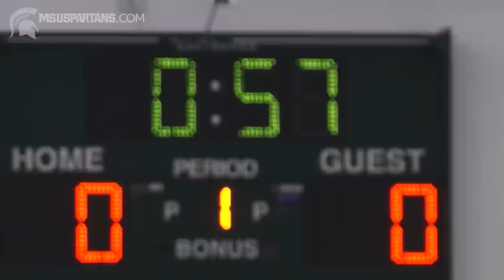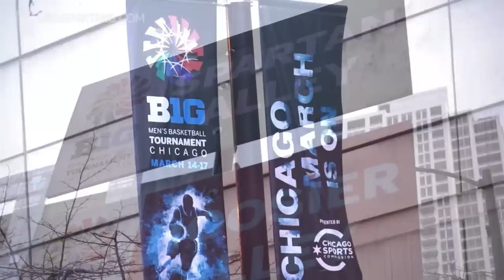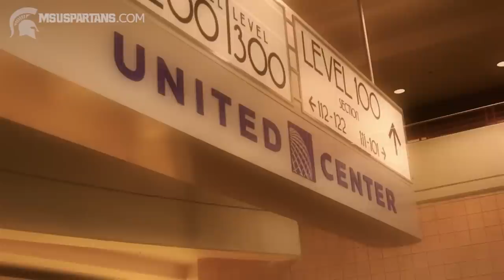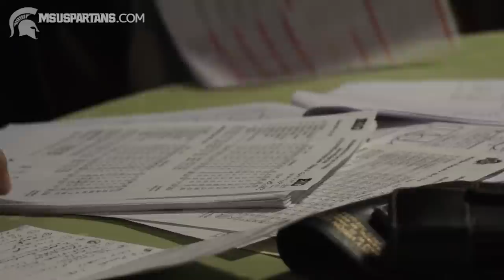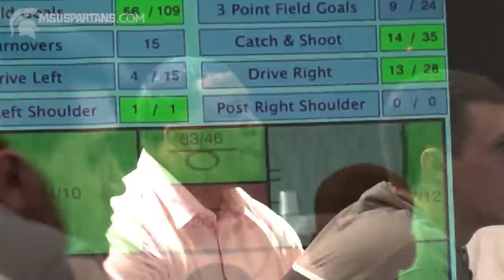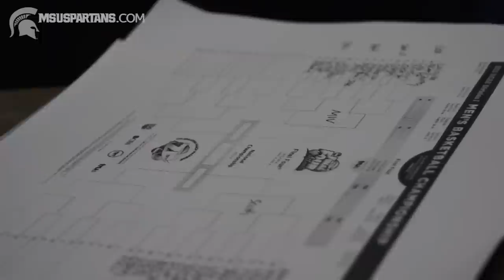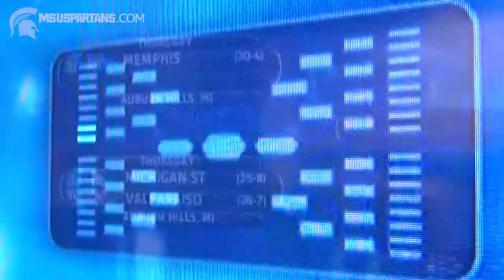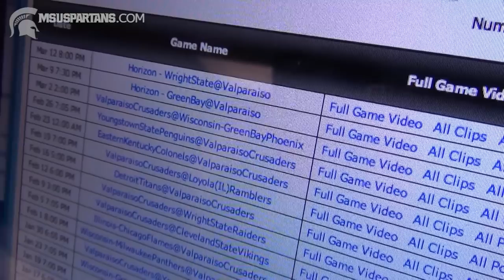Spartan Basketball All Access: Episode: 15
B1G Tournament:

Spartan Basketball All Access provides fans with a behind the scenes, inside look at the Michigan State Men's basketball program.  The show will take viewers into the film room, the practice court, the post-game locker room and on the road with the Spartans.  Spartan Basketball All Access will debut Mondays on Fox Sports Detroit, with re-airs throughout the week.